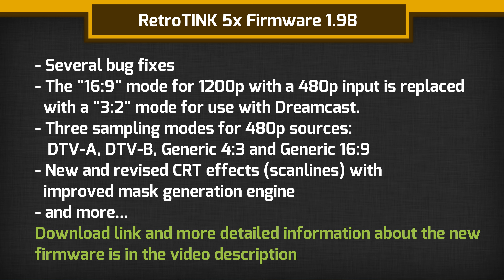RetroTINK 5x Firmware Update 1.98: New CRT Scanlines, New Sampling Modes, Bugfixes and more